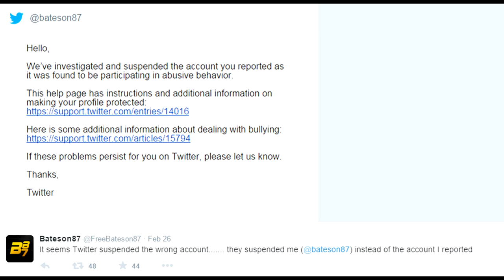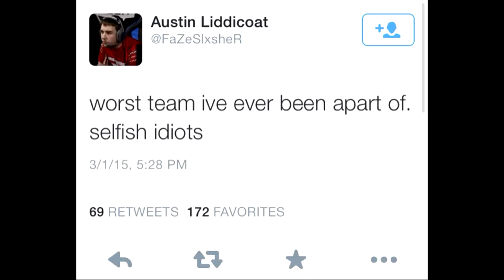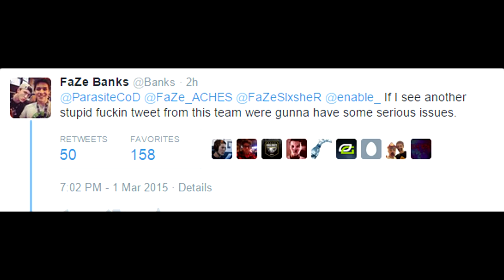Michael Condrey Suspended! DramaAlert OpTic Crimsix hates kids - FaZe Red